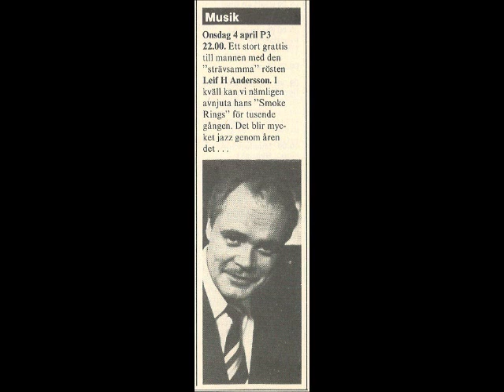Leif Smoke Rings Andersson presenterar Woody Herman - Blue Prelude